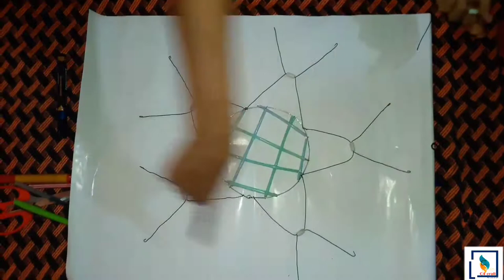ഇന്നേവരെ ആരും ചെയ്യാത്ത ഒരു കിടിലൻ item😎 || A Magic Basket😅 || വളക്കാം ഒടിക്കാം മടക്കാം തിരിക്കാം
20 രൂപ മുടക്കാമോ?🤔 എങ്കിലിതാ ഒരടിപൊളി ബാസ്ക്കറ്റ് റെഡി. ഇനി പൊളിക്കും😅
 ഇത് കലക്കും പൊളിക്കും തിമിർക്കും😅